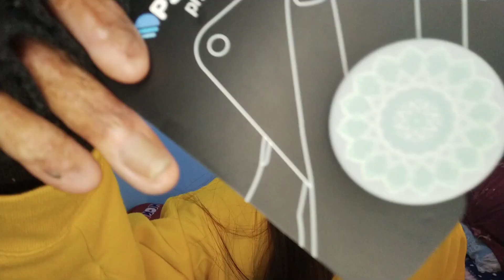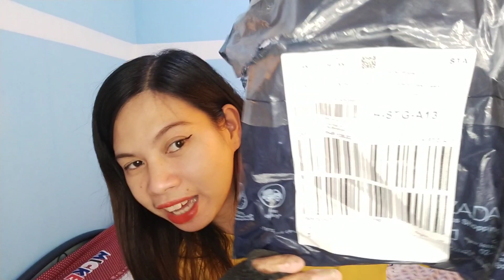UNBOXING LAZADA MYSTERY BOX!!